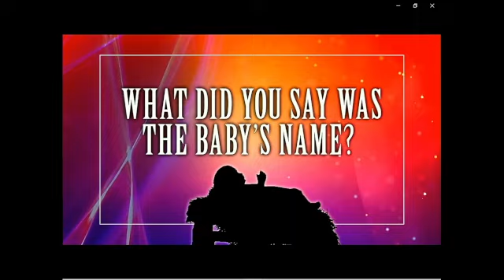12/03/2023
Mt. Carmel Baptist Church Worship Service, The Message, God's Plan For Redemption, Matthew 1:18-21, by Pastor M. Peyton Embrey. Special music will be, "What Did You Say Was the Baby's Name", by The Worship Choir, Children & Youth, with soloist Matthew Embrey. Audio/Video Team Roger A. Boughton, Paul W. Estes, Saul Funkhauser and R. Andrew Burriss.